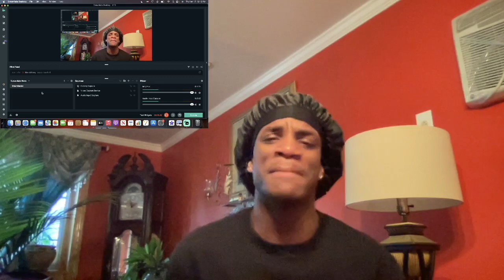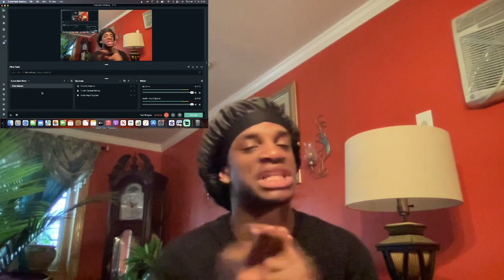KiDi ft Mayorkun & Peruzzi - Cinderella (Official Video) | REACTION